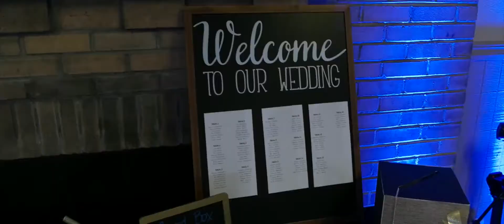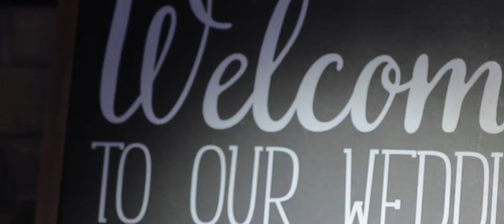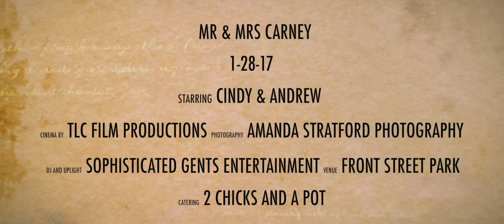Cindy & Andrew Highlights Timeline